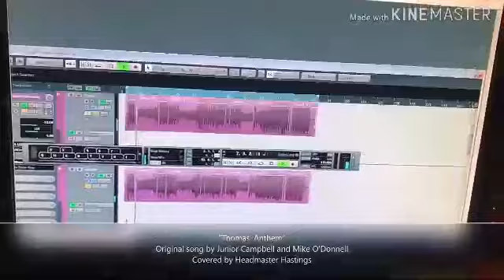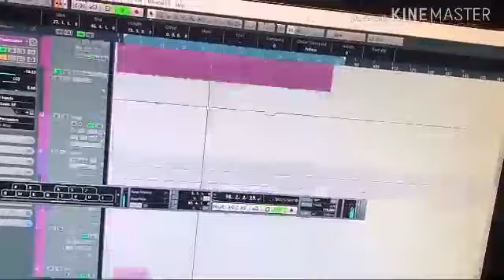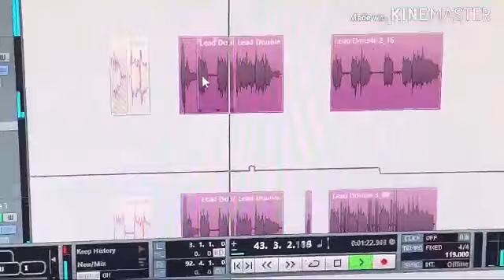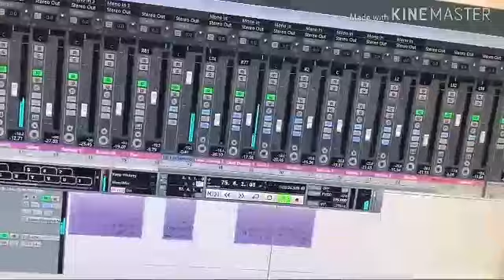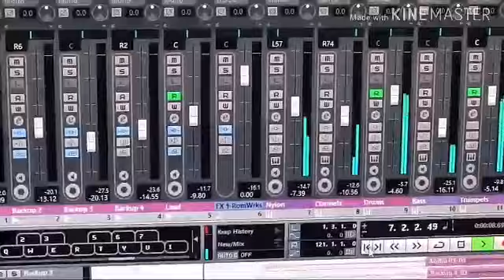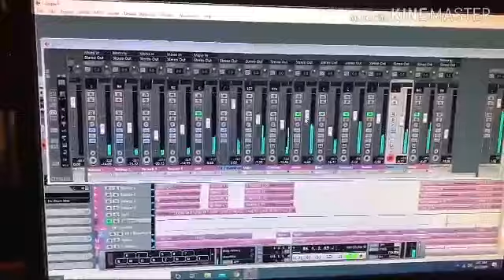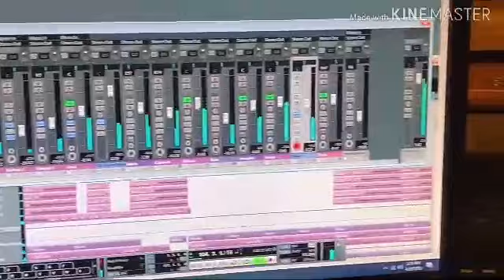Worst to Best Headmaster Hastings Covers (Take 2)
Headmaster Hastings have made Very Good TTTE Music, But my favourite type of music I heard from him are the covers... and now let´s see from my least to my most favourite of his songs